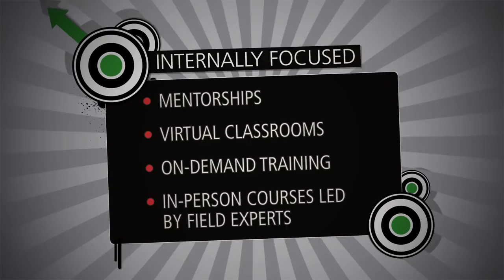Our Training at Bankers Life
At Bankers Life, we have a history of exceptional agent training that allows you to continuously grow and develop with us. But don’t take our word for it! We’ve been recognized for excellence in training by Training magazine for eight years running!